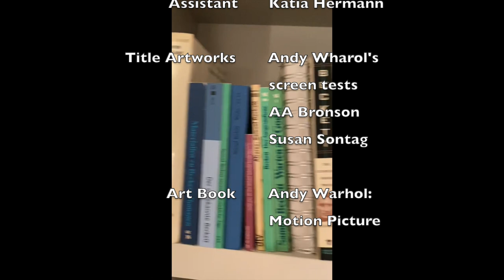Do you read Art ?! Galossi interviews artist Peter Welz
The Do you read art?! series is a collection of interviews produced by Valentina Galossi in Berlin in 2021. In each episode, Galossi delves deep into the minds of visual artists, uncovering their personal connections to the world of art books and how it has influenced their own works of art. So, are you ready to explore the intersection of art and literature? Tune in to “do you read art?!” and discover the fascinating stories behind the art!

Today, Galossi speaks with artist Peter Welz. He is a sculptor and video artist born in Lauingen and currently based in Berlin. Welz's work includes portraits and installations that explore the fields of architecture, dance, and filmmaking. Through his art, Peter poses questions about the state of the image, sculpture, and the relationship between space and image. Welz's video-sculpture installations are complex and prominently feature kinetics, drawing inspiration from his study of drawings, paintings, videos, and choreography. One of Welz's upcoming projects involves introducing the art book "Andy Warhol. Motion Pictures" and creating new bodies of work by piercing the book and leaving traces on every page.